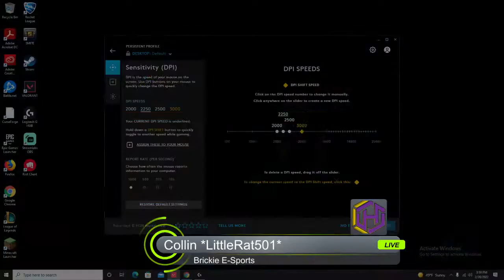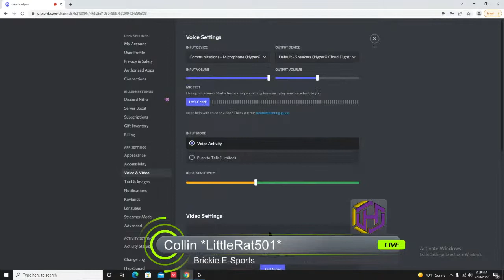Brickie Esports Valorant - Hobart Vs Logansport